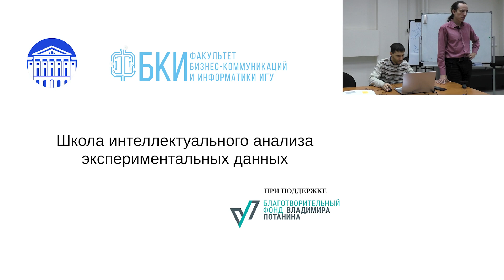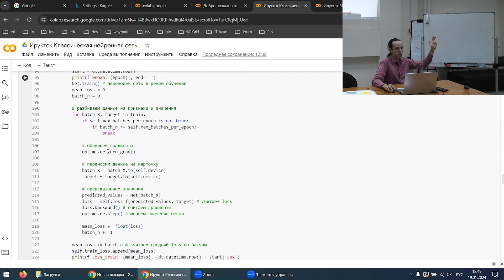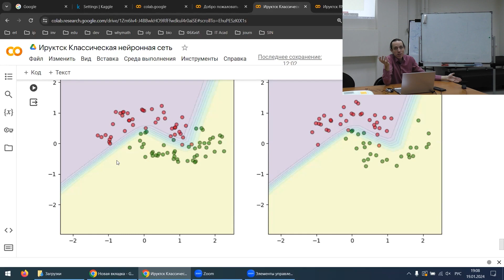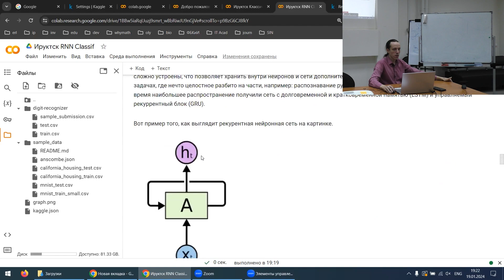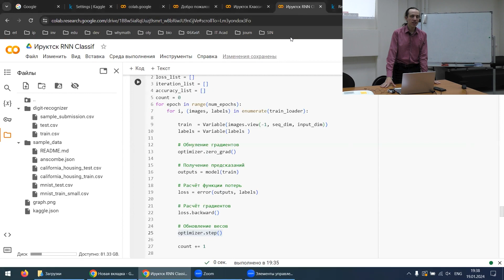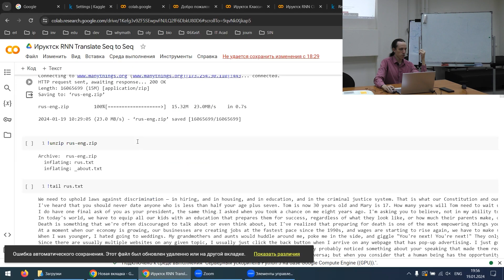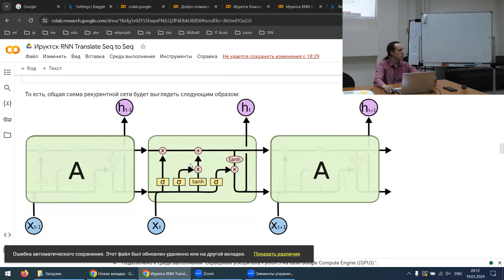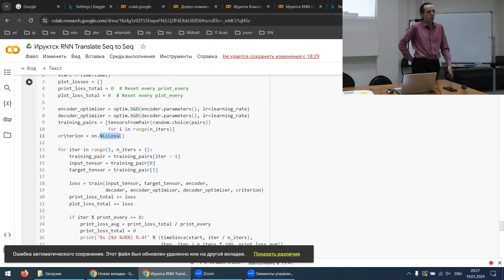Алексей Егоров (НИЯУ МИФИ) Рекуррентные нейронные сети.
Лектор: ассистент НИЯУ МИФИ Алексей Егоров